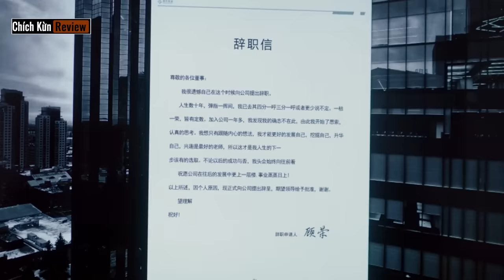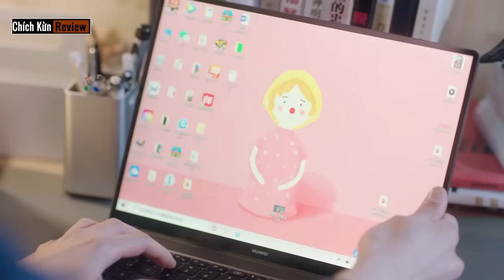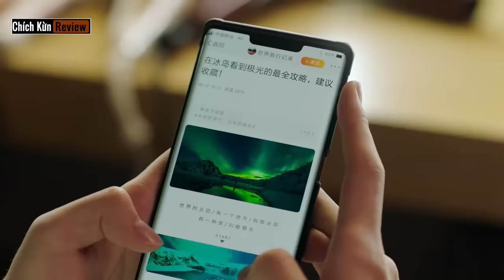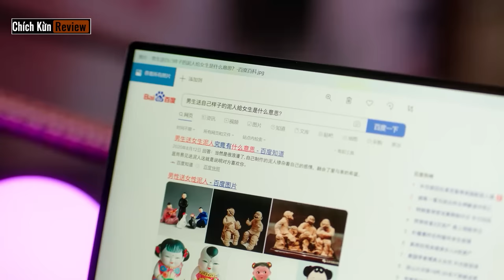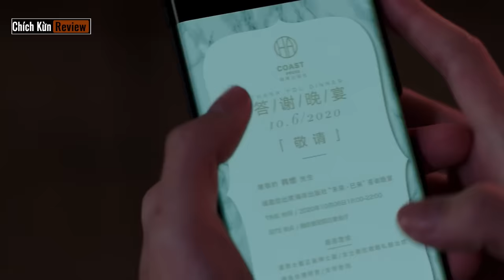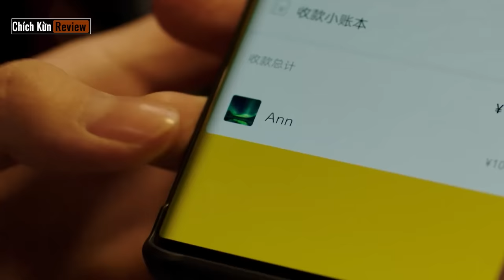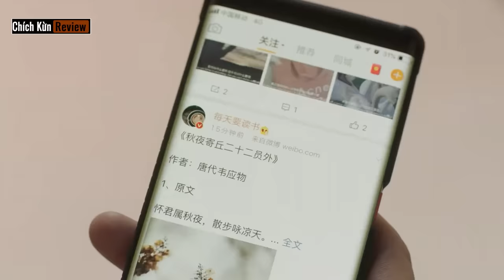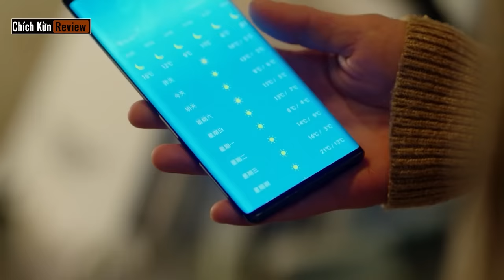[Review Phim] Gái Xinh Đi Ứng Tuyển Làm Vệ Sĩ Và Cái Kết Lụm Luôn Anh Tổng Tài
[Review Phim] Gái Xinh Đi Ứng Tuyển Làm Vệ Sĩ Và Cái Kết Lụm Luôn Anh Tổng Tài | Tóm Tắt Phim Hàn Hay 2023

© Copyright by Chích Kừn Review Phim ☞ Do not Reup